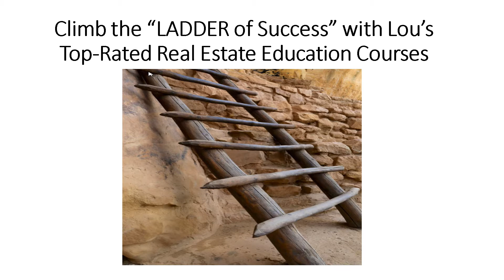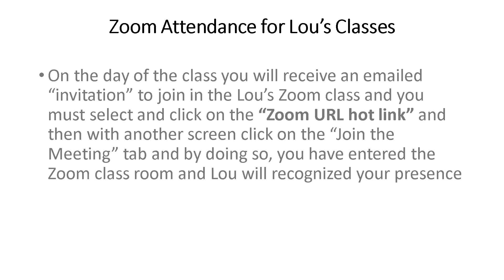Lou's Oct and Nov Classes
New Mexico Real Estate Commission approved Continuing Education Courses always instructed by Lou Tulga, CRB